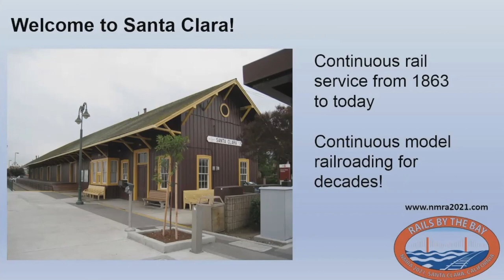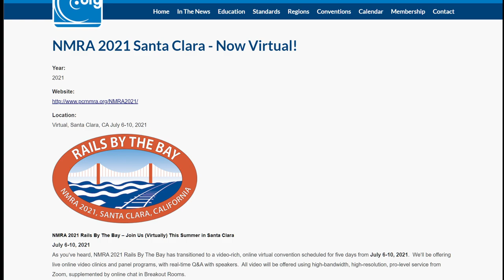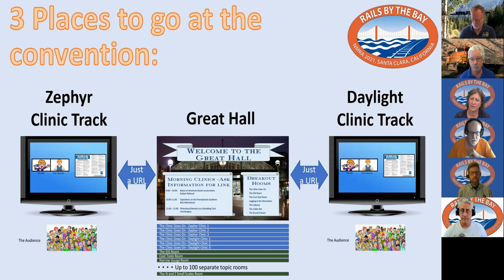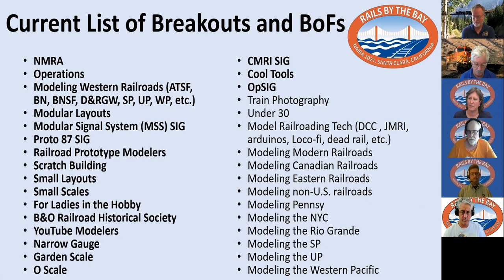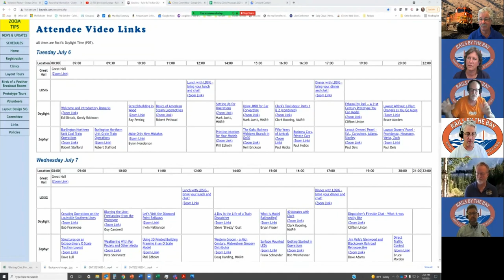Eye-opening NMRA Virtual Convention committee interview | TRAINMASTERS TV PRODUCTION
- MRH Media founder Joe Fugate interviews the NMRA Santa Clara virtual convention tech team to uncover little-known details about this ground-breaking new kind of hobby event. Prepare to have your eyes opened.

If you think this convention is just the typical live zoom clinics with the occasional technical hickup that we've become accustomed to in the last 18 months, you're totally wrong. This is *SO MUCH MORE* ...

For a unique model railroading event experience, it's just $49 to attend. Starts Tuesday, July 6th. You will be absolutely amazed.

This video is a TrainMasters TV production.